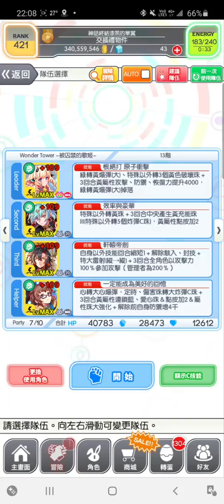Crash Fever 【Wonder Tower】被囚禁的歌姬13F【全】